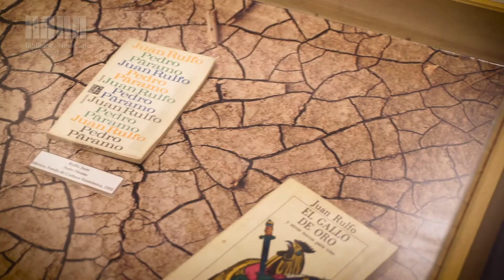Juan Rulfo. En la tierra de las voces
La muestra recuerda al escritor mexicano autor de Pedro Páramo y El llano en llamas al cumplirse cien años de su nacimiento.

Sala Leopoldo Lugones
25/04/17 - 31/07/17